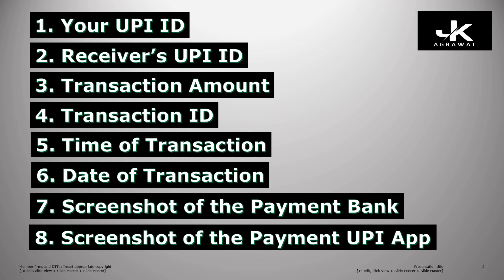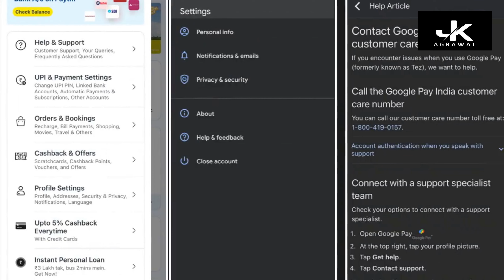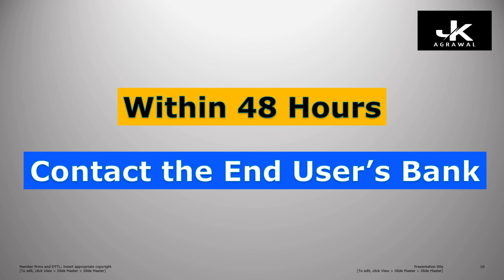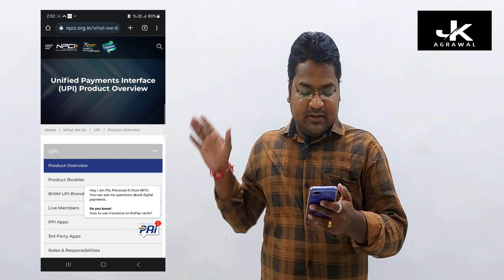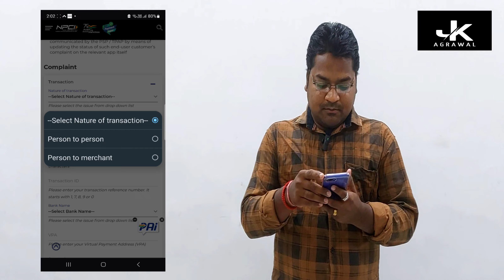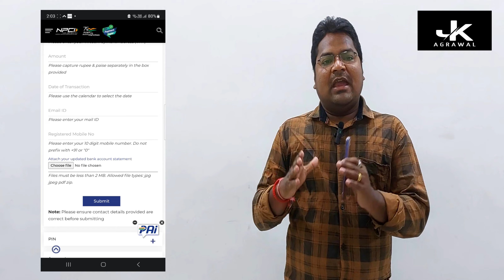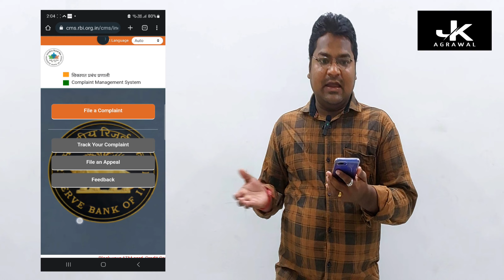UPI SE WRONG ACCOUNT ME PAISA TRANSFER | Wrong transaction refund UPI | Incorrect UPI | JK Agrawal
How to get refund for recharge or pay bills a wrong number.